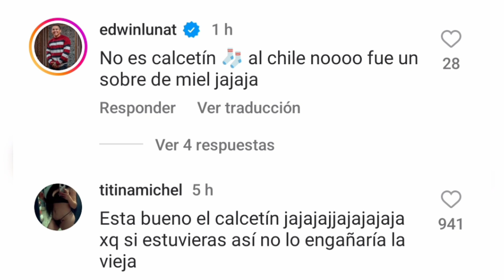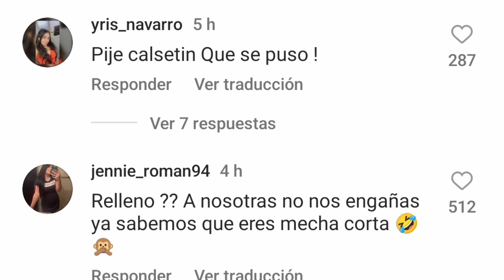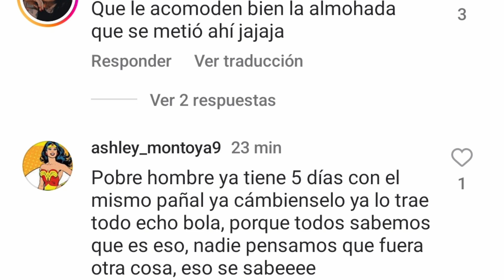Otra vez Edwin Luna es flanco de críticas 🥴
Lo bueno que él ya sabe reírse de lo que la gente le comenta 😊